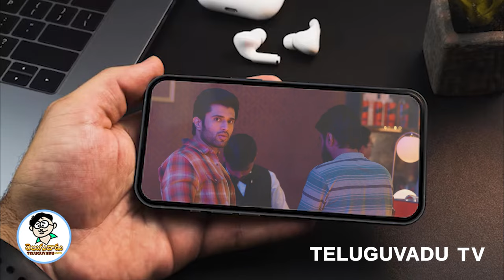ఖుషి ట్రైలర్ రివ్యూ | KUSHI Official Trailer Review - Teluguvadu TV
Samantha Ruth Prabhu and Vijay Deverakonda's Kushi is the actors' reunion after their 2018 film Mahanati. It is an inter-faith love story.
The much-awaited trailer of Samantha Ruth Prabhu and Vijay Deverakonda's Telugu film Kushi is finally out. The inter-faith love story is beautifully set in the picturesque surrounds of Kashmir. It will release in theatres on September 1. Also read: Samantha Ruth Prabhu plays with Chinmayi Sripada's twins, jokes ‘now how to put plan to kidnap’

The 2 minute 41 second-long trailer opens with Vijay's Vikram travelling to Kashmir, where he falls in love with Aaradhya, played by Samantha. The girl turns out to be a Brahmin and both of them try their best to get their parents to agree to their match. When it does not work out, they get married anyway.

However, the troubles don't end there. Now married, Aaradhya and Vikram find it hard to navigate the married life and are constantly at war with each other.
Directed by Shiva Nirvana, Kushi also stars Jayaram, Sachin Khedakar, Murali Sharma, Lakshmi, Ali, Rohini, Vennela Kishore, Rahul Ramakrishna, Srikanth Iyengar, and Saranya.

Samantha had shared a new poster from the film to set the countdown for the trailer. It showed Vijay Deverakonda and Samantha sitting together on the floor. Three romantic songs from the film including the title song and Na Rojaa Nuvve and Aradhya have already been released and have been loved by their fans.

Kushi marks Samantha and Vijay's reunion after the 2018 film Mahanati. It is also Samantha's second collaboration with filmmaker Shiva Nirvana. He had earlier directed her in 2019 film Majili, which also starred her ex-husband Naga Chaitanya.

Samantha, who is on a break from work to focus on her health, is expected to take out time for the promotions of Kushi. She recently returned from a vacation in Bali.